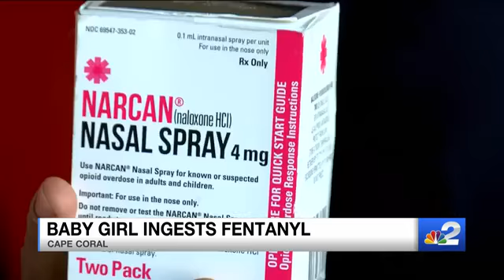Cape Coral mother faces child neglect charge after 7-month-old daughter ingests fentanyl